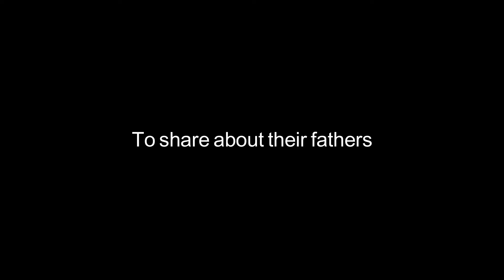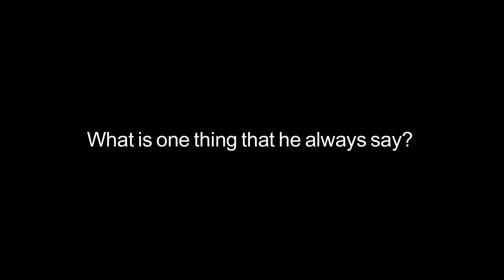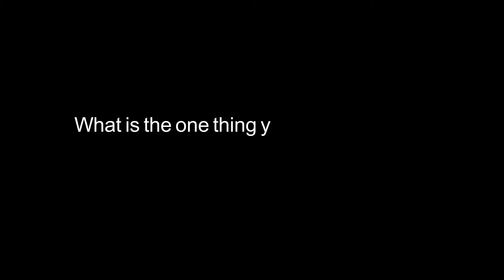Fathers day ( TOGANE CHURCH )